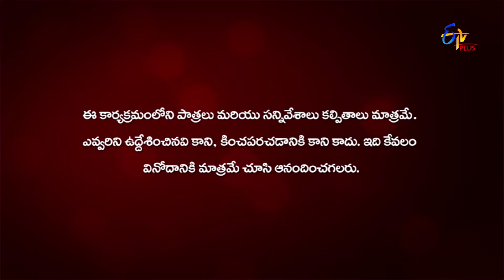Nenu Sailaja | Full Episode 31 | Eknath, Jaya Harika | ETV